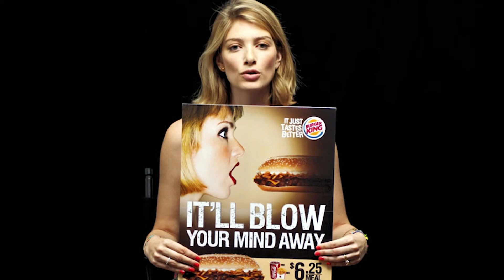Oversexualization of Women Across Media - Emily Bowbliss, ENG 201-800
I hope my video helps educate and bring awareness to over sexualization of women in media and advirtisements!

Citations:
Daniels, Elizabeth A., et al. “Sexualized and Athletic: Viewers’ Attitudes toward Sexualized Performance Images of Female Athletes.” Sex Roles, vol. 84, no. 1-2, 21 Apr. 2020, pp. 112–124.,

Koeman, Joyce. “The Lolita Effect: The Media Sexualization of Young Girls and What We Can Do about It - by Meenakshi Gigi Durham.” Communication, Culture & Critique, vol. 2, no. 4, 9 Dec. 2009, pp. 538–540.,

Seabrook, Rita C., et al. “Less than Human? Media Use, Objectification of Women, and Men’s Acceptance of Sexual Aggression.” Psychology of Violence, vol. 9, no. 5, 1 Sept. 2019, pp. 536–545.,

Trekels, Jolien, and Steven Eggermont. “‘I Can/Should Look like a Media Figure’: The Association between Direct and Indirect Media Exposure and Teens’ Sexualizing Appearance Behaviors.” The Journal of Sex Research, vol. 55, no. 3, 2 Nov. 2017, pp.

Ward, L. Monique. “Media and Sexualization: State of Empirical Research, 1995–2015.” The Journal of Sex Research, vol. 53, no. 4-5, 2016, pp. 560–577.,

ESPN Internet Ventures. (n.d.). The body issue. ESPN.